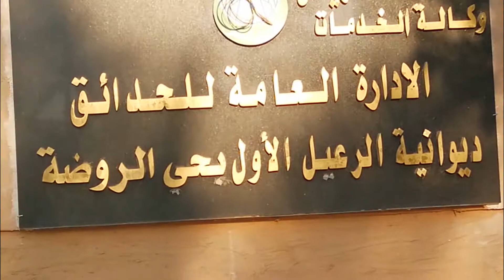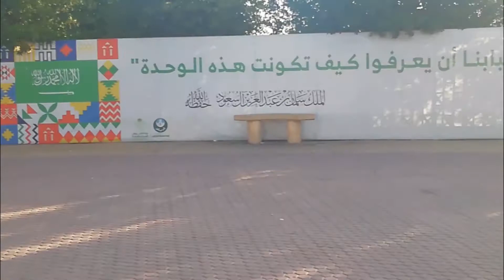early walking in the park+meet friendly syrian family